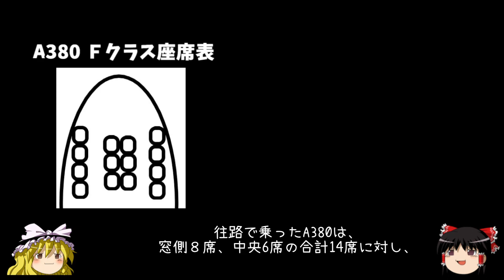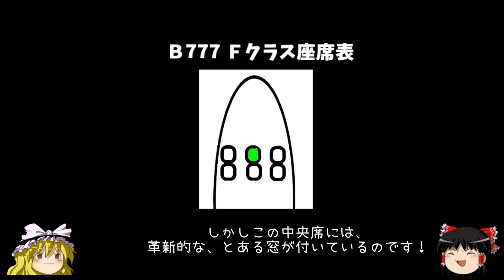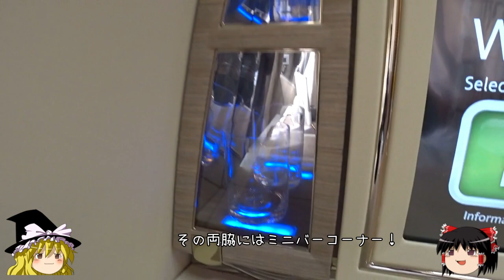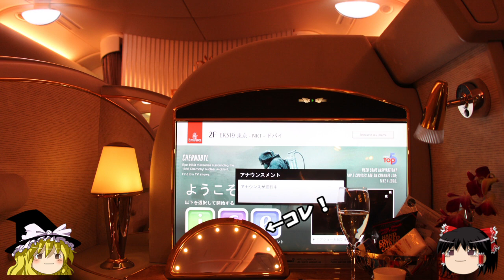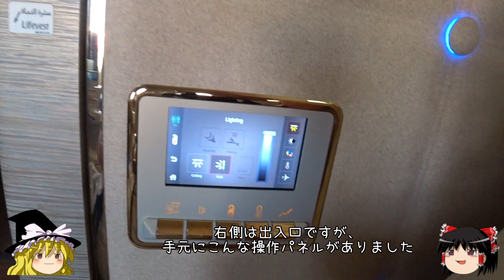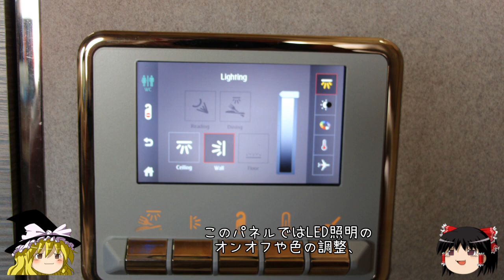ゆっくり旅行【First class】完全個室のエミレーツ新シート The Game Changerを紹介！ スイス旅行記33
2019年8月に行ってきた、スイス避暑旅行の模様をお伝えします。

最後のお楽しみ、first classを楽しみます！

【スイス避暑旅行記】←この動画の再生リスト